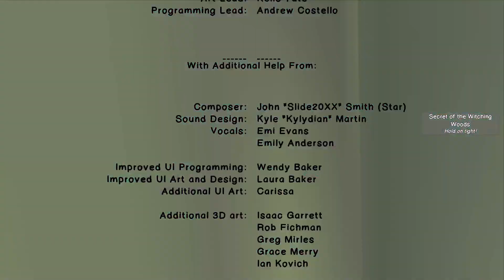Cats EVERYWHERE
This game was so cute and I had a blast
Some smashed together clips from my live stream of Calico on twitch, hope you enjoy!